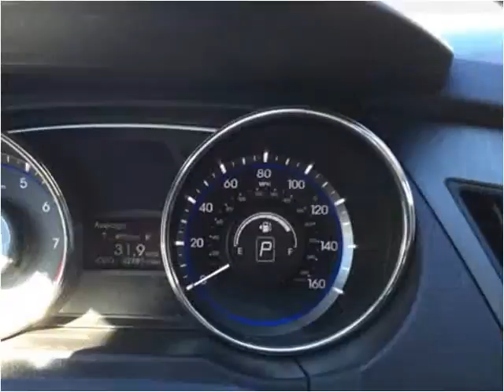2011 Hyundai Sonata Used Cars Hampton Falls NH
This 2011 Hyundai Sonata is available from Seacoast Wholesale.